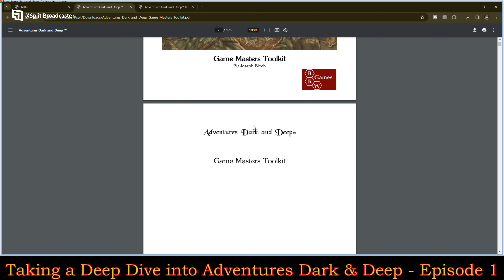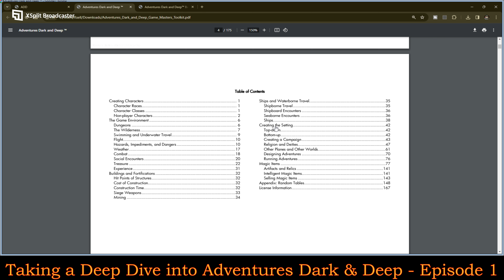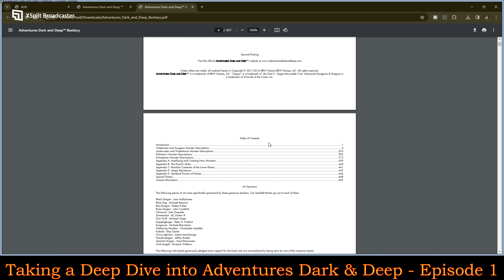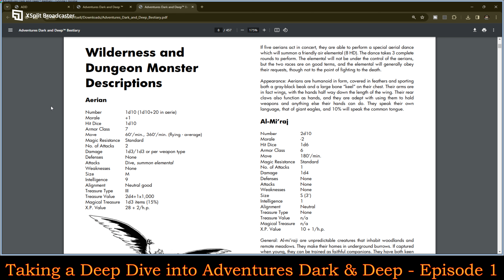Taking a Deep Dive into Adventures Dark & Deep - Episode 1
Twitter.com:  @UandURPGReview